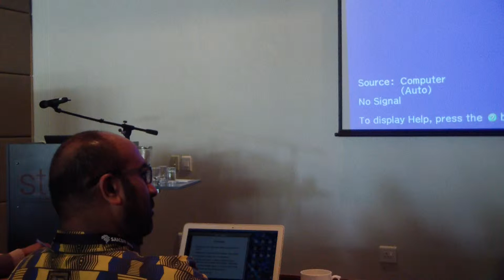5---SAICSIT 2015 ICT4D Workshop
5---SAICSIT 2015 ICT4D Workshop